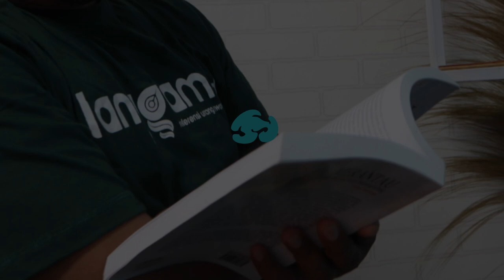KPK di Ujung Tanduk | BCL #18